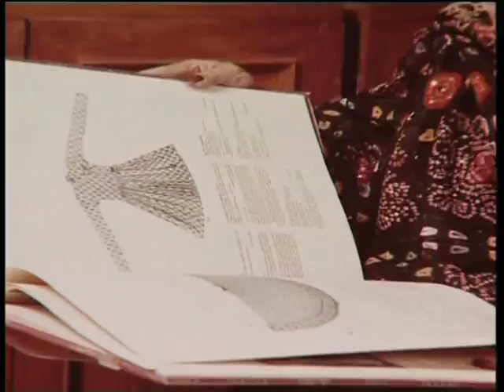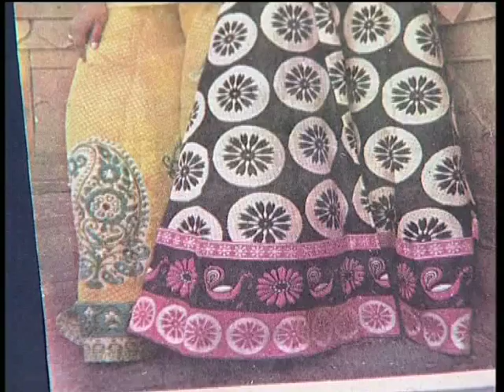Pride of India - Ritu Kumar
One of a seven-part series on eminent women, 'Pride of India - Ritu Kumar' is a portrait of the fashion designer. In the 1960s and 70s, Indian traditional art and embroidery went through a renaissance and reached its zeal. Contributing to this was India's leading fashion designer Ritu Kumar, who began her career from a small two-table factory in Calcutta. The film charts her career as a leading fashion designer of India. Her efforts not only created greater employment for our skilled craftsmen, but also put India on the map of the world's fashion industry. Today she is acknowledged as one of the greatest ambassadors of India's indigenous textiles and arts. Her creations have been hailed as classics where the delicateness and detail of the traditional crafts have seamlessly merged with the simplicity of contemporary style.